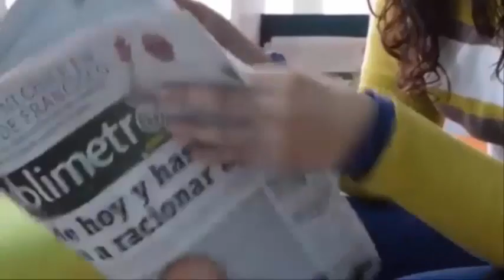El hombre que sobrevivió a graves quemaduras😢de su ex esposa💔 encuentra el amor 💜de su vida